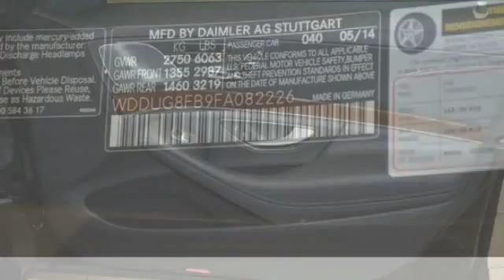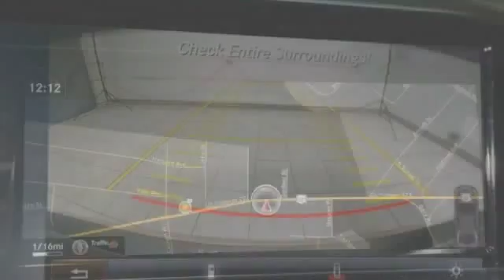2015 Mercedes-Benz S-Class S550 Hillside NJ 07205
2015 Mercedes-Benz S-Class S550